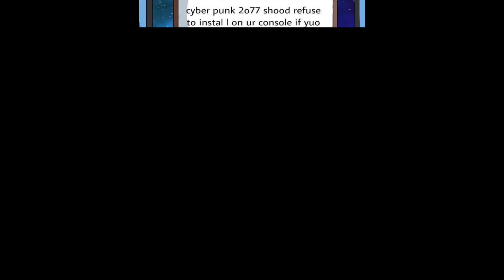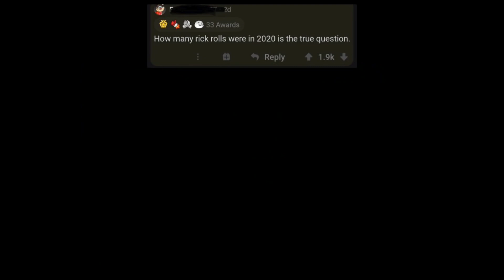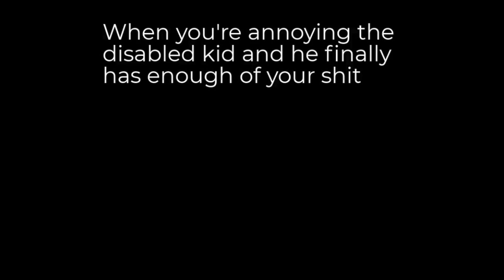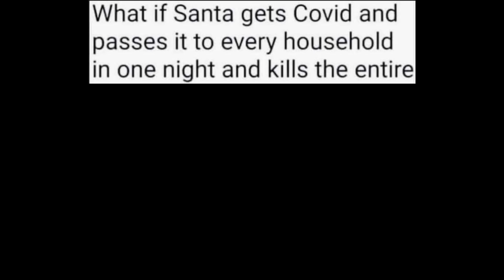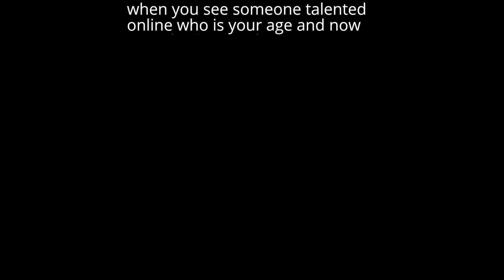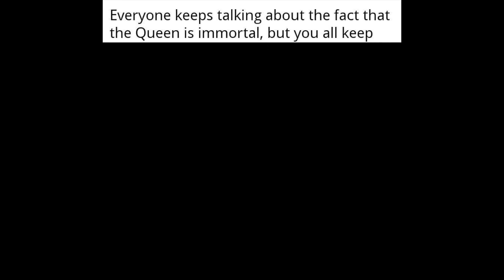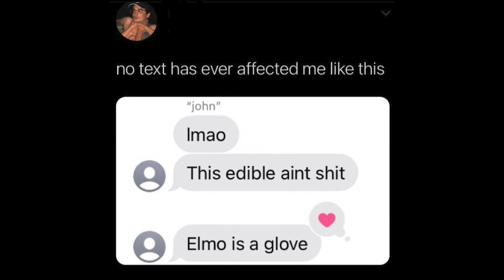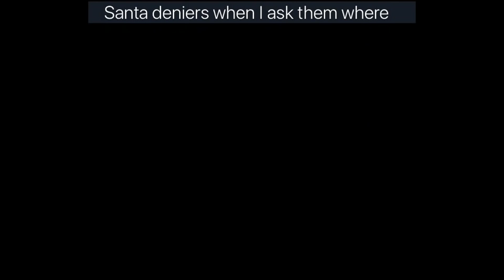‌‌17 Videos Left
Hope you have a wonderful night! :)